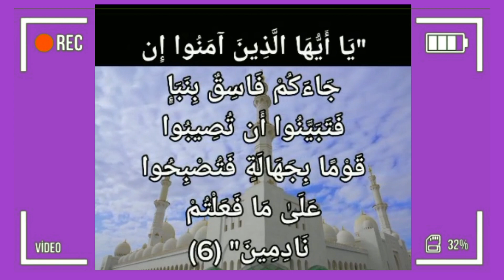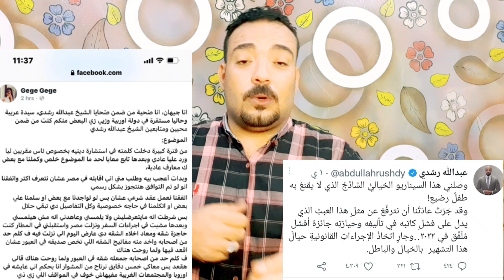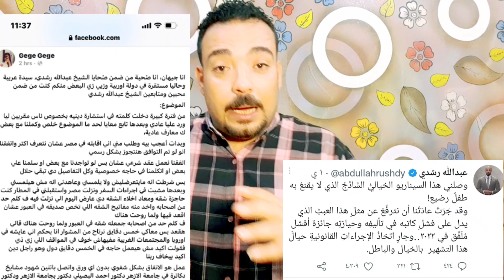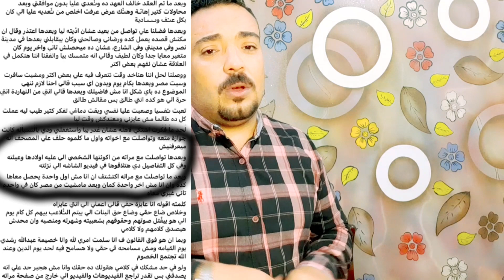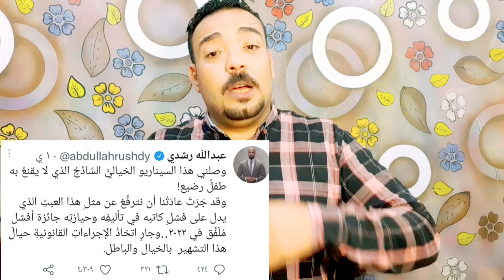وثائقي من الواقع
يسعدنا اشتراكك معنا في القناه وتفعيل جرس التنبيه ليصلكم كل جديد